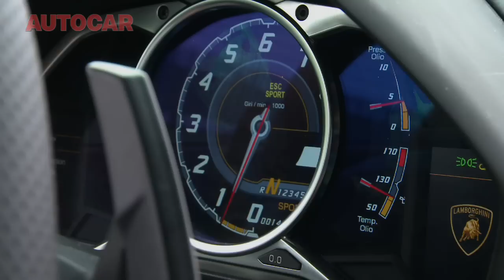Lamborghini Aventador video review by autocar.co.uk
Not perhaps the most ethical car we'll test this year, but definitely the loudest